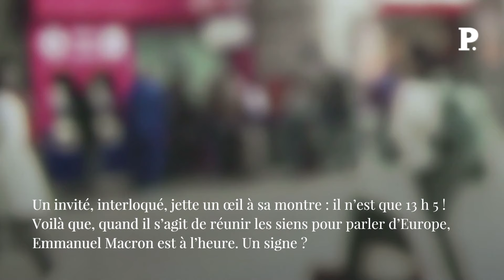Européennes 2024 : le quitte ou double de Macron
À six semaines du scrutin des élections , et à deux jours de son nouveau discours à la Sorbonne, annoncé par ses proches depuis un moment déjà, le chef de l’État a battu le rappel des troupes. Autour de la table de ce déjeuner au sommet figure tout ce que le camp présidentiel compte de chefs à plumes, ainsi que la tête de liste Valérie Hayer et les dirigeants de la campagne. Le Premier ministre Gabriel Attal, donc, la présidente de l’Assemblée Yaël Braun-Pivet, le patron de Renaissance Stéphane Séjourné, son homologue du MoDem François Bayrou, ainsi que celui d’Horizons, Édouard Philippe, les ministres Bruno Le Maire, Gérald Darmanin, Sébastien Lecornu, Catherine Vautrin, Christophe Béchu, Jean-Noël Barrot, le secrétaire général de l’Élysée Alexis Kohler. EmmanuelMacron Sorbonne ValérieHayer,BrunoLeMaire GéraldDarmanin ChristophsBechu Retrouvez-nous sur : - Youtube - Facebook - Twitter - Instagram - Tik Tok - LinkedIn